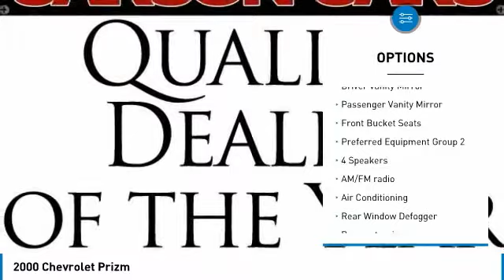2000 Chevrolet Prizm Lynwood WA 30456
2000 Chevrolet Prizm

Carson Cars
13806 Highway 99

2000 Chevrolet Prizm WhitebrbrWarranty included on this vehicle!! Safety Inspected! Free service loaners for life!! Guaranteed Credit Approval with rates as low as 2.9% APR!!!brbrbr5-Speed Manual with Overdrive FWD 1.8L I4 SFI DOHC 16V 31/38 City/Highway MPGbrbrbrCarson Cars is your first choice when shopping for a quality used vehicle. We are a 2nd generation, family operated business since 1968, Don't let a few credit problems get in the way of a car loan, we finance in-house... WE ARE THE BANK!